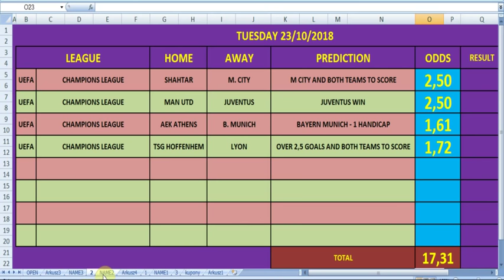CHAMPION LEAGUE PREDICTIONS 23/10/18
TODAY'S PREDICTIONS FOR CHAMPIONS LEAGUE

HELP US CREATE  A WEBSITE FOR BETTING FANS WITH NEW SYSTEMS CREATED FOR YOU IN EXCEL AND READY TO DOWNLOAD.
WE WANT TO MAKE SOMETHING SPECIAL - INCLUDING GROUP BETTING

PLEASE DONATE TO MARCIN IF YOU WOULD LIKE HIM TO CREATE A SPACE FOR YOU: